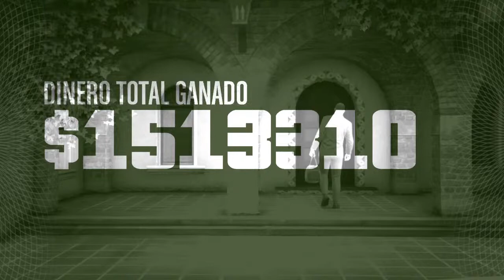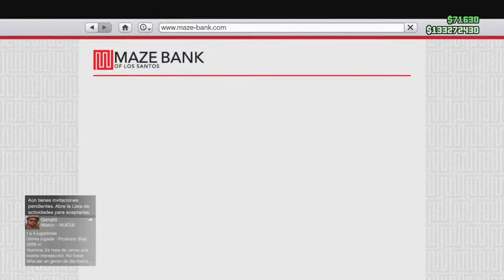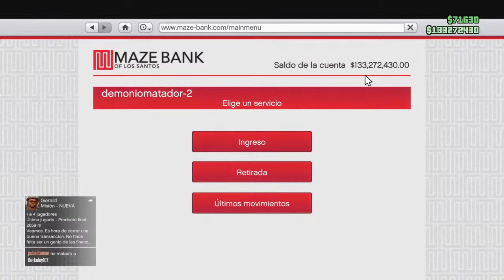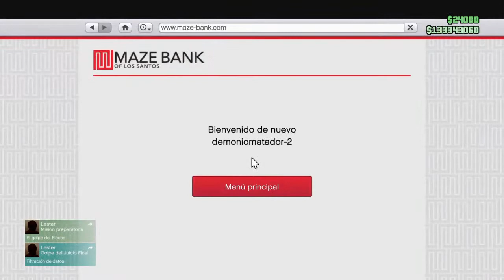Golpe al cayó perico con el collar de rubies + Venta de productos del club nocturno ( parte 1 ))